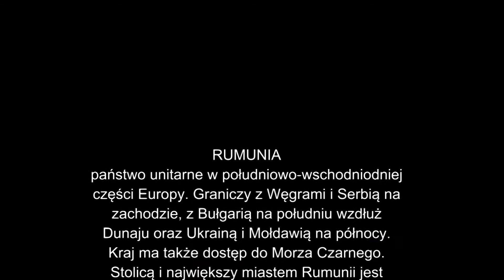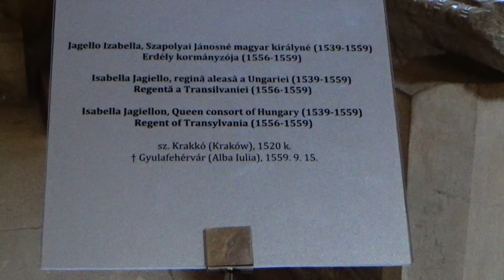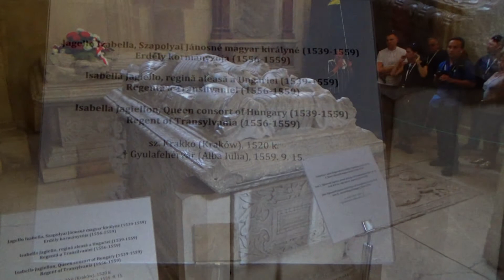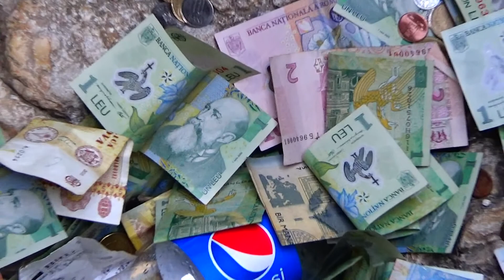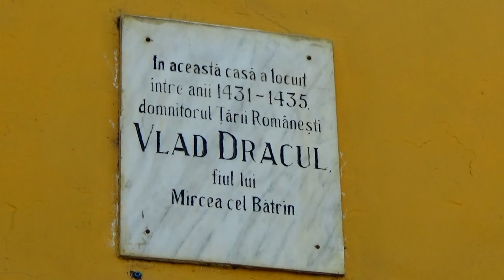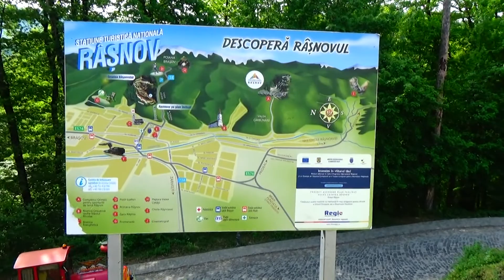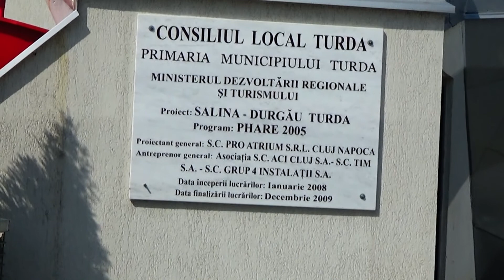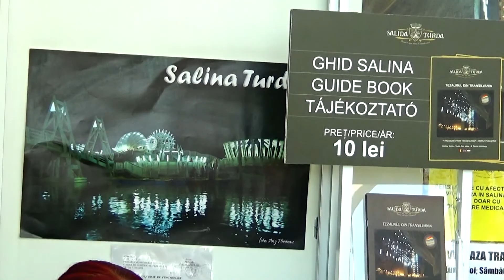RUMUNIA - miejsca, które musisz zobaczyć 2018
Rumunia 2018 migawki